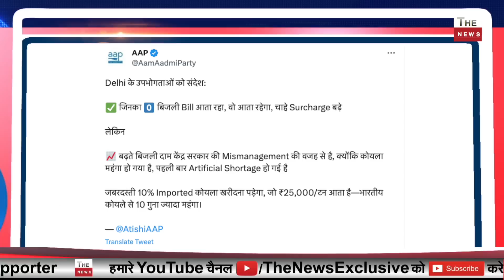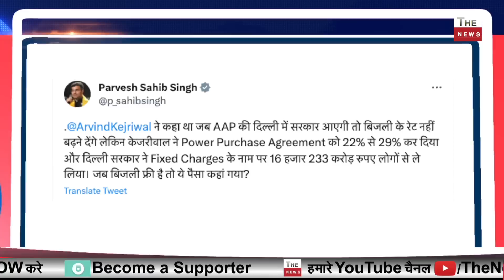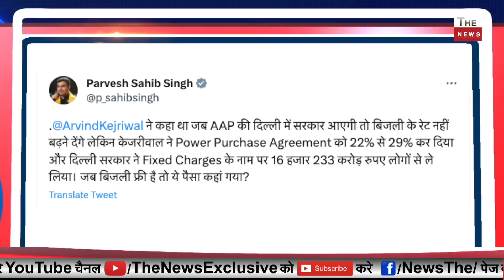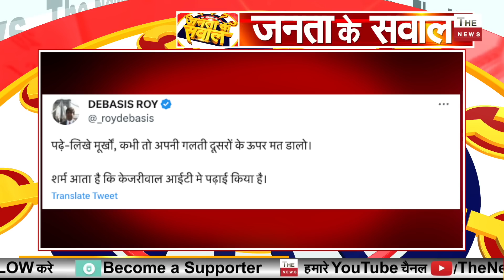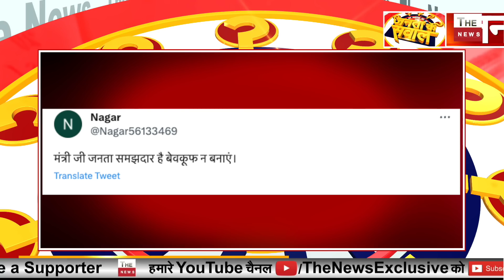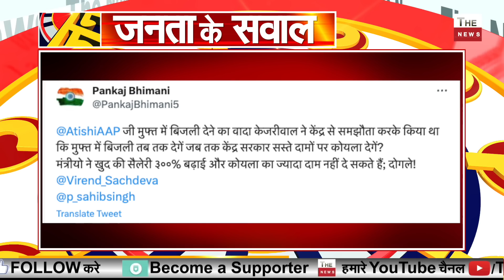दिल्ली में बिजली हुई महँगी Gautam Gambhir ने Arvind Kejriwal को धोया ! आतिशी ने मोदी पर फोड़ा ठीकरा